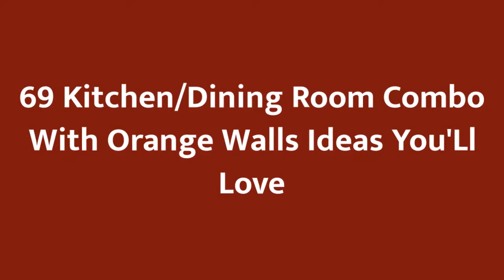75 Kitchen/dining Room Combo With Orange Walls Design Ideas You'll Love ♡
0:00:00 - Intro
0:00:12 - Kitchen/dining Room Combo With Orange Walls Design Ideas You'll Love: Inspirations 1 to 25
0:03:03 - Kitchen/dining Room Combo With Orange Walls Design Ideas You'll Love: Inspirations 26 to 50
0:06:07 - Kitchen/dining Room Combo With Orange Walls Design Ideas You'll Love: Inspirations 51 to 75